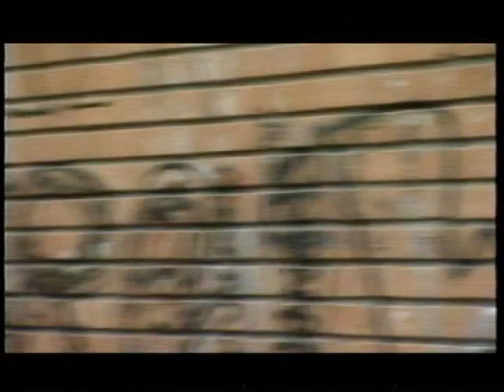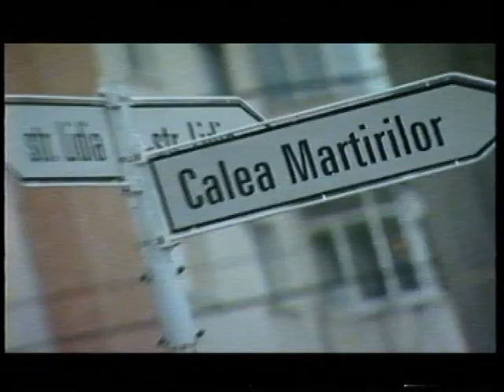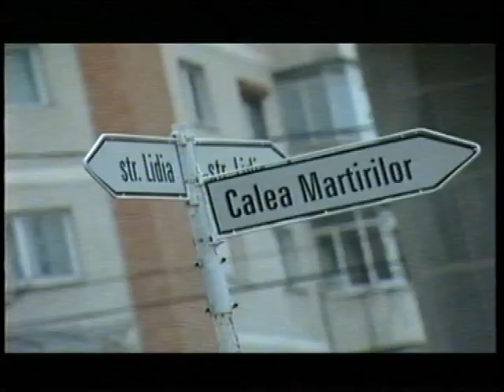Grav - 321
Videoclip realizat in anul 2000, l-am gasit pe una dintre casetele mai vechi. Ma intreb pe unde or fi cei de la Grav?